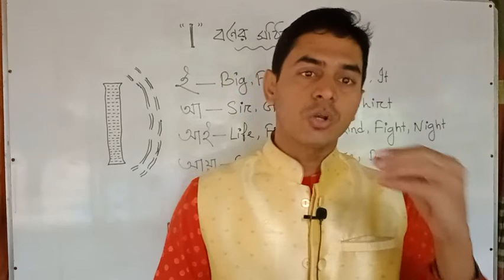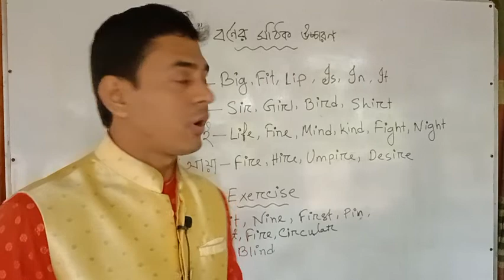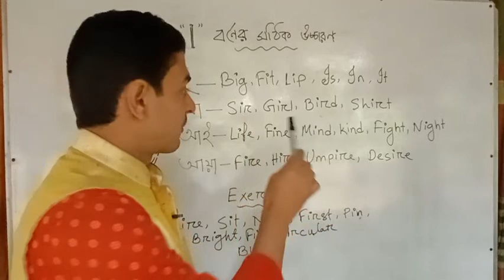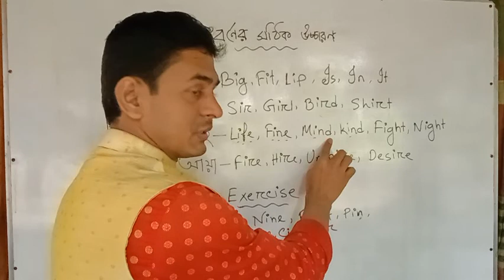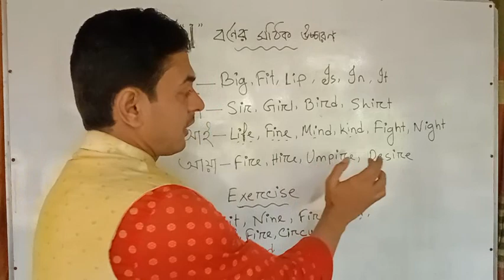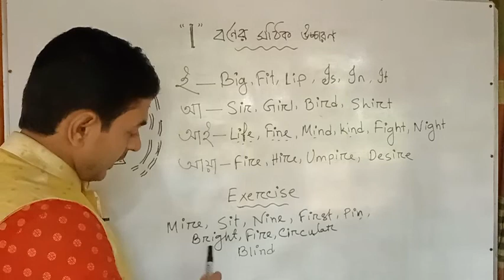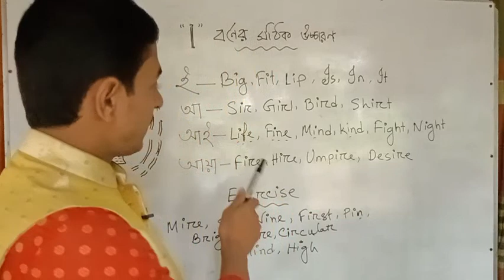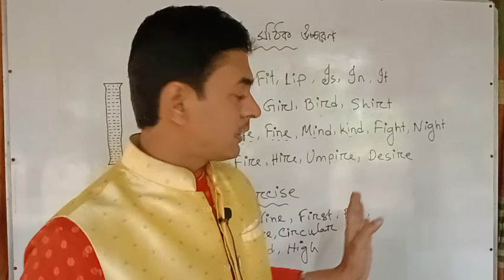👉 শব্দে 'I' এর উচ্চারণ কখন কেমন হয় ♦️ 'I' এর উচ্চারণ ও নিয়ম ❤️ how to pronounce 'I' ✅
Pronunciation class
English Pronunciation
pronunciation rules
rules of English pronunciation
English sentences
English class

 'I' বর্ণের সঠিক উচ্চারণ।
I  বর্ণের উচ্চারণ/ শব্দে 'I' বর্ণের উচ্চারণ কখন কেমন